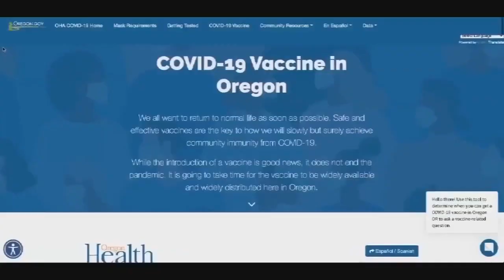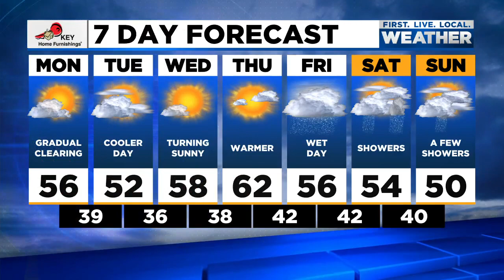News Update: 65 and older eligible for vaccine in Oregon; J&J vaccine arrives in OR, WA this week